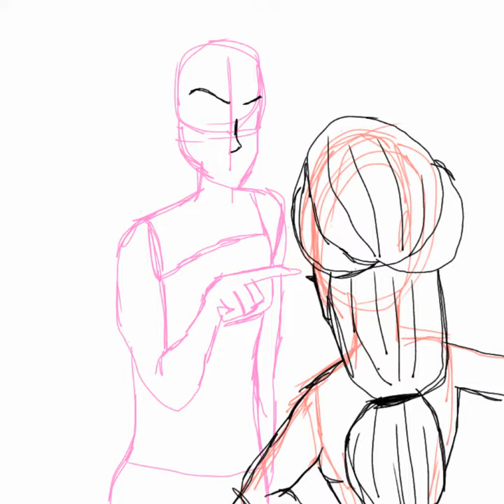Dad put me in charge!!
Majestica: listen Sofia dad put me in charge so you have to listen to me Sof!
Sofia: treat me like a little kid why don't you!

 Majestica - daughter of Ryker
Sofia - daughter of Viggo